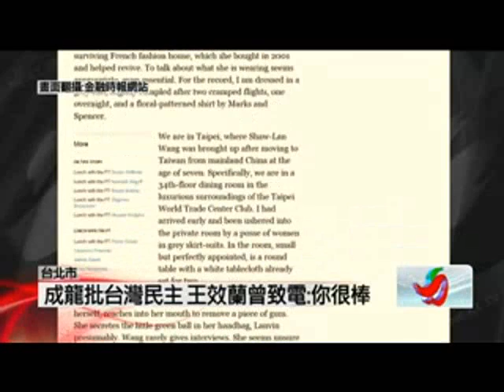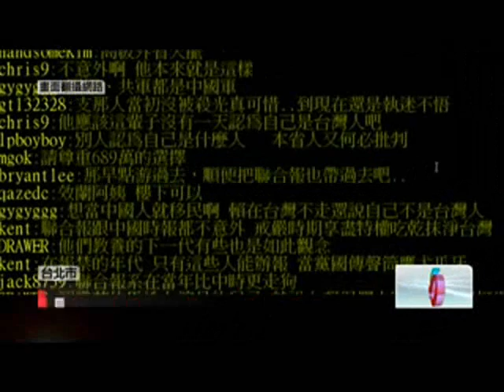20120223成龍批台灣民主 王效蘭致電你很棒 王否認自己是台灣人 而是中國人 王還說北京已經改變了 現在我認同他們的作法相當有紀律 王效蘭言論惹怒網民 壹電視